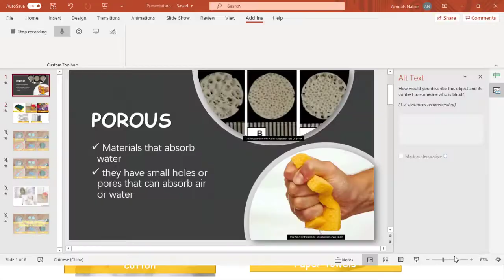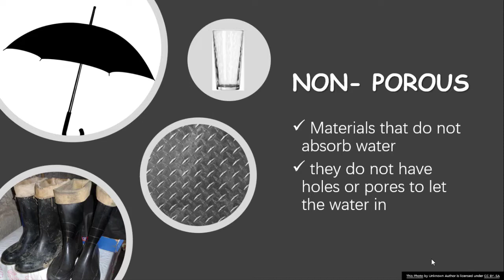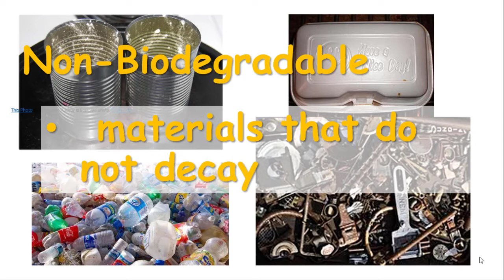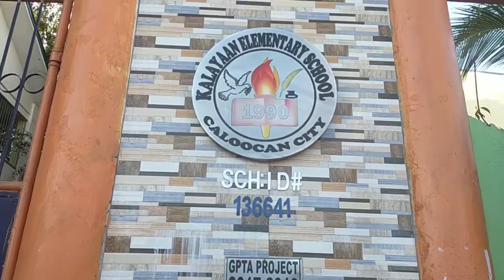FLOAT or SINK? POROUS or NON-POROUS? BIODEGRADABLE or NON-BIODEGRADABLE?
Topics:
Float or Sink?
Porous and Non-Porous Materials
Biodegradable Materials and Non-biodegradable materials